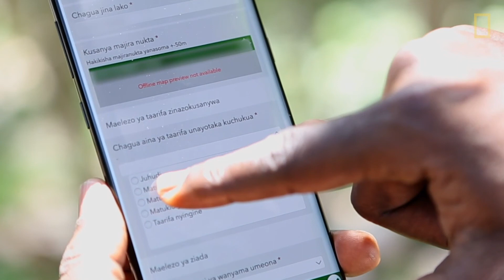Conservation Through Coordination | Exploring with GIS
From the Education Resource Library! Primatologist and conservation hero, Jane Goodall, took her work from observation and research to conservation and activism when she saw the effects of deforestation first hand. Through app based data collection, mapping, and collaboration with the Jane Goodall Institute, local forest monitors are able to generate maps to monitor and protect their forests for generations to come.